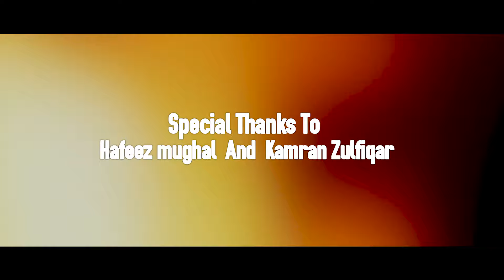New Christmas Geet | Rab Dunya Ty Ayaa | Haroon Arshad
(This Song Is Subject To Copyright of New Masihi Geet)

Geet: rab duniya te aya
Worshiper: Haroon Arshad
Lyrics and Composition: Pastor Arshad Dewana
Audio: HM Studio Hafiz Mughal
Recordist: Sunny  Aslam
Dop/Dir: Shakeel Ashiq
Video: New Masihi Geet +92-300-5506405

Masih Geet
Masihi Geet
Geet
Yeshu Masih
New Masih Geet 2022